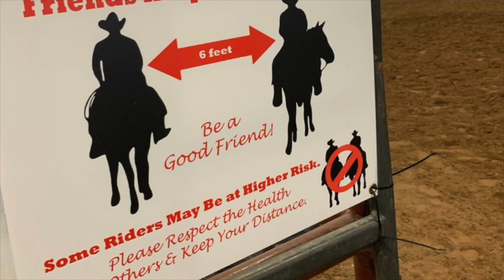The Show Must Go On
We caught up with the executive director of the Stock Horse of Texas, Jill Dunkel, on how the organization was able to successfully prepare and execute a horse show while adhering to social distancing guidelines at their Hamilton, Texas, show.